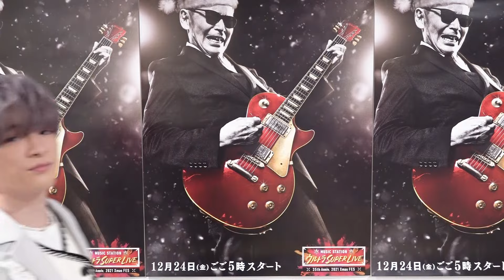Hey! Say! JUMPがサンタさんに貰って嬉しかったのは…意外な答えが連発？？！【Mステ】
Hey! Say! JUMPが
Mステカメラ に登場📹🕊

テーマは
「サンタさんにもらって嬉しかったモノ」

詳細は動画をチェック📲👀✨
絵文字はヒントです…🙊❕

山田❤🎮
薮💚🦕
髙木💜🏎
有岡🧡✏
知念💗🏡⁉
八乙女💛🏕🔥
伊野尾💙🎮
中島💎 🔠

この後、『Sing-along』を披露🎤🌠